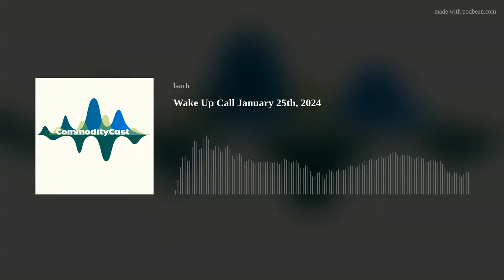Wake Up Call January 25th, 2024